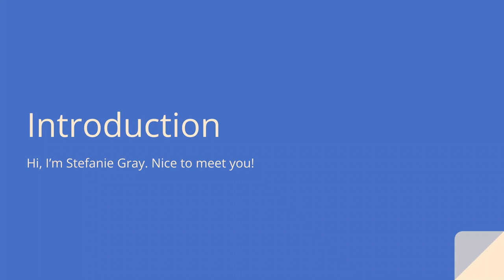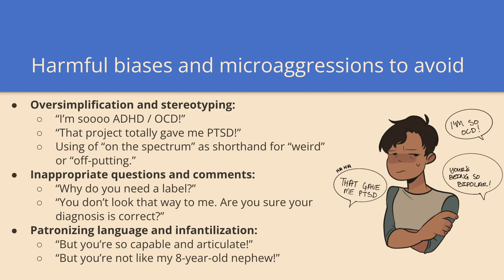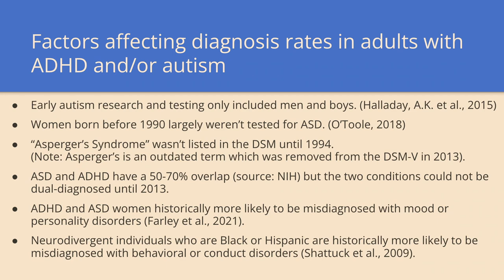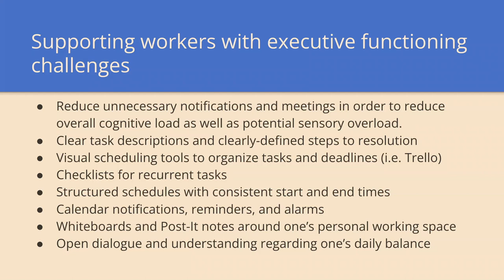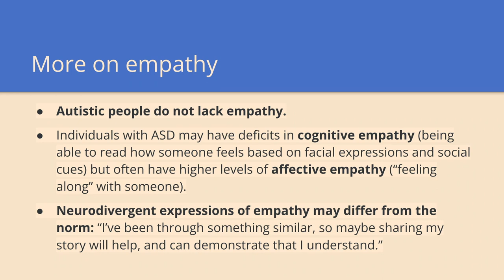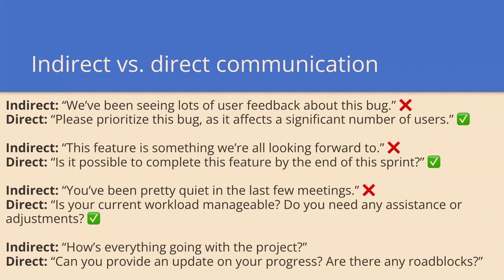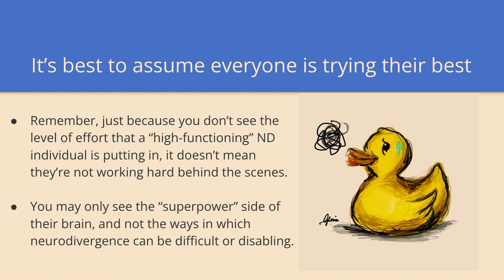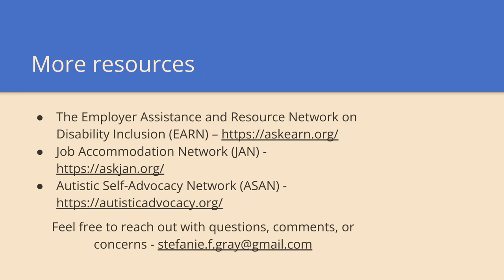Embracing Neurodiversity in the Remote Workplace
Stefanie Gray

Though the recent push for neuroinclusivity within tech has been quite positive, related workplace training content often takes an outsider perspective focused on “Here’s how to work with those people,” or is limited to addressing neurodiverse needs within a very particular demographic.

Neurodiverse workers do not universally fit the “Sheldon Cooper” archetype, and conditions such as ADHD and autism can present quite differently in female, non-binary, and/or BIPOC employees.

Individuals within these groups may fear disclosure at the risk of facing invalidation (“But you don’t *look* autistic!”) or not being taken seriously regarding personal challenges.

In turn, this may put them at risk of potential miscommunications, misunderstandings, lack of fair accommodations, the “double empathy problem,” and reduced psychological safety within the workplace.

The goal of this session is to break down barriers to understanding how neurodiversity presents amongst a wide range of demographic groups, in the hopes of creating a safer and more inclusive working environment for all.